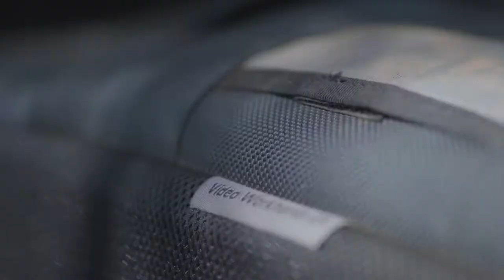Shannon Wild with Think Tank Tripod Manager 44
Shannon Wild breaks out the big guns with her Think Tank Tripod Manager 44, reconfigured to fit her RED camera and super telephoto lens! Great shots, Shannon. Thanks for showing off our bags in a new light!